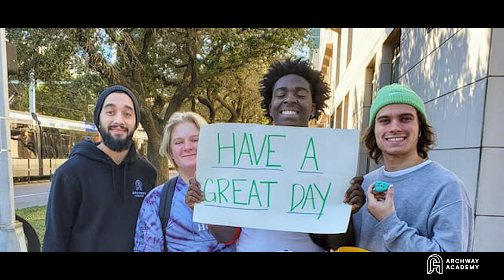14th Annual Archway Luncheon Promo Video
Hear three-time gold medal Olympic swimmer Carrie Steinseifer Bates share her thoughts on Archway Academy.  Carrie shares about the luncheon and invites you to join her this year on Oct. 19th at 12 PM (CST.) as she speaks at our 14th annual fundraising luncheon.